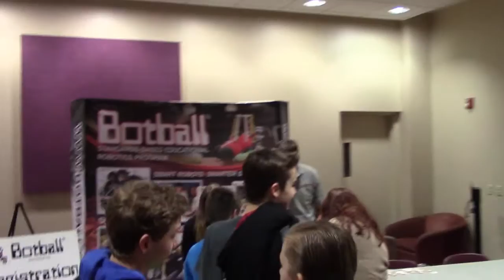2016 St. Mary's Robotics